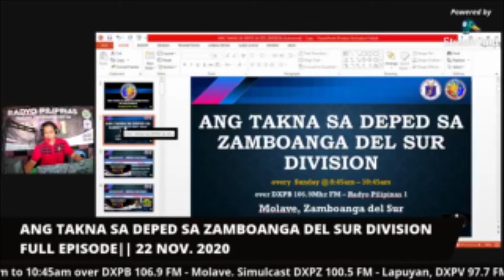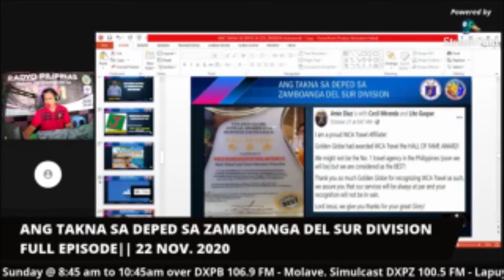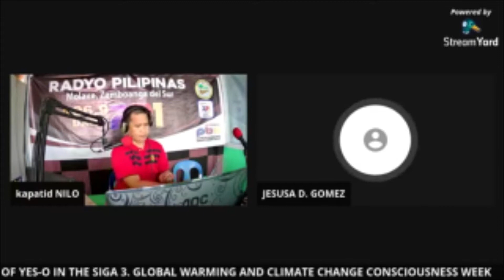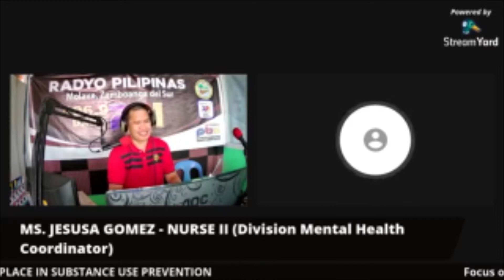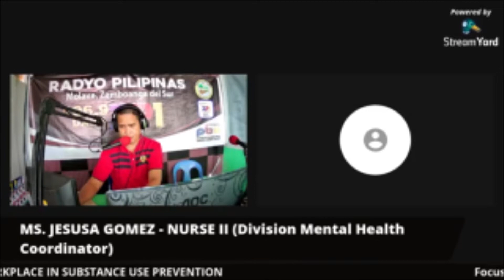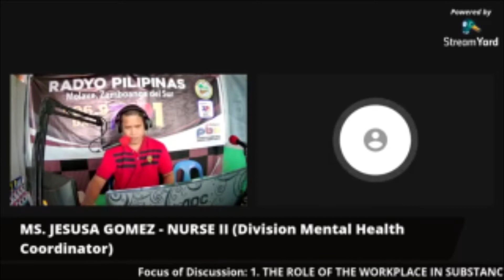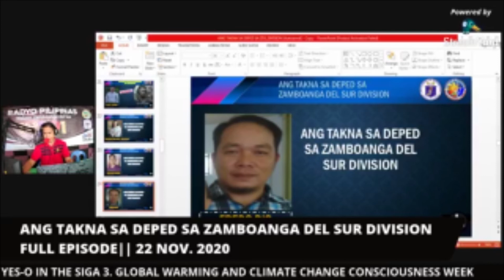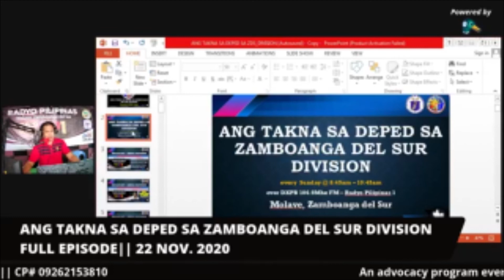11/22/2010| ANG TAKNA SA DEPED SA ZAMBOANGA DEL SUR DIVISION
"ANG TAKNA SA DEPED SA ZAMBOANGA DEL SUR DIVISION" Livestream | November 22, 2020, Sunday 8:45 am - 10:45 am Full Episode

About DepEd Zamboanga del Sur Division
The DepEd Zamboanga del Sur Schools Division is considered as the largest division in Region IX in terms of number of public elementary & secondary schools. The Division has 32 school Districts; 17 are located in the 1st Congressional District while 15 are in the 2nd Congressional District. The Division of Zamboanga del Sur has 670 public elementary schools and 125 public secondary schools